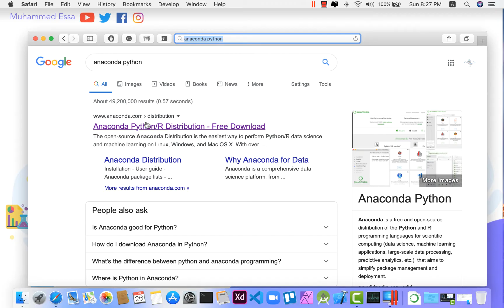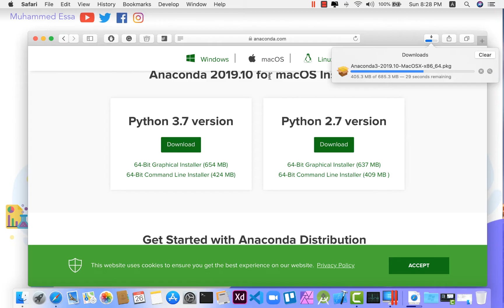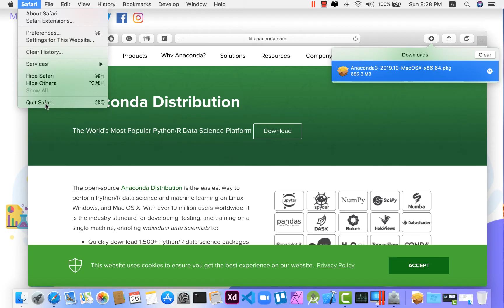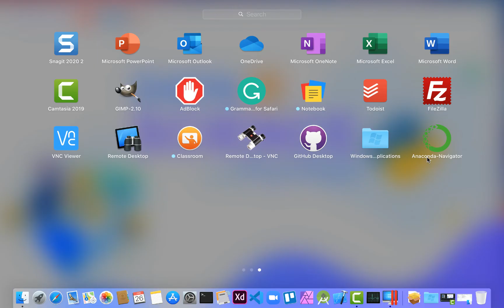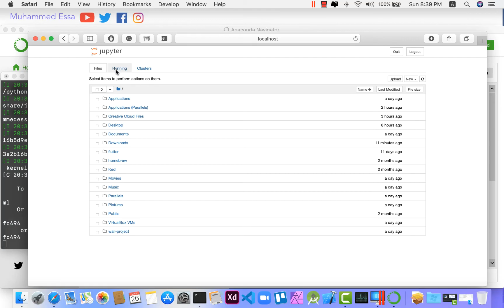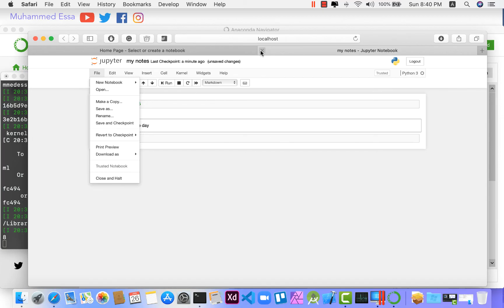7 Data Science install Anaconda Distribution on Mac OSX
تم رفع ملفات المشروع على الرابط

# Data_Science
 Data Science install Anaconda Distribution